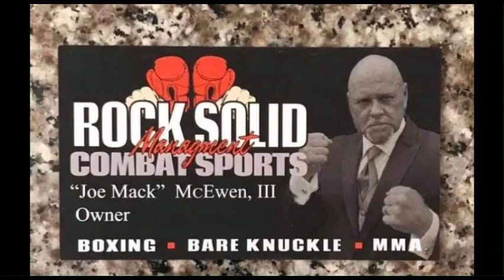Meticulous Moments with Juanita Kapp: Interview with Joe Mack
I bring you your favorite mental patient! Joe Psycho Mack! Joe is the Owner and Founder of Rock Solid Combat Sports.

Thank you Joe for a phenomenal session! It was such a great time interviewing you and talking about sports especially boxing, MMA & bare knuckle boxing! Love your energy! Looking forward to our upcoming session on October 17th as well! 😊🙌🌍👌

"Joe Mack" McEwen, III biography:

Joe is 59 years young
Born in Louisville, KY
Moved to Nashville, TN when he was 4 years old
Son of a Korean Veteran & retired Nashville Police Department Detective Lieutenant Joe McEwen, Jr (Dad - Navy)
Joe is a formed amateur boxer having competed from 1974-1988 (won 1988 Tennessee Mid State PAL Middleweight Championship)
Former Bare Knuckle Fighter (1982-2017)
Owner Rock Solid Combat Sports Management (Boxing, MMA, Bare Knuckle)
Owner Rock Solid Roofing & McEwen Home Improvements
Proud member of Rolling Thunder TN-1
Passionate, Enthusiastic, Motivate & Driven
"Keep swinging and NEVER surrender!"

Important websites:

Intensitycombatsports.com
StoppingGunViolence.com
StoppingFentanyl.com